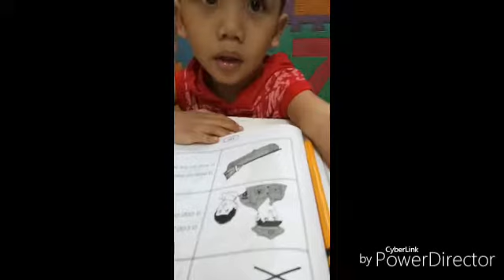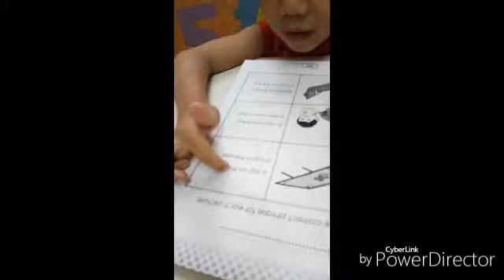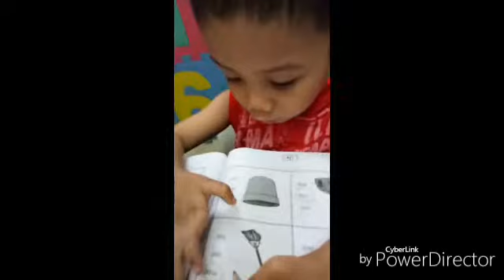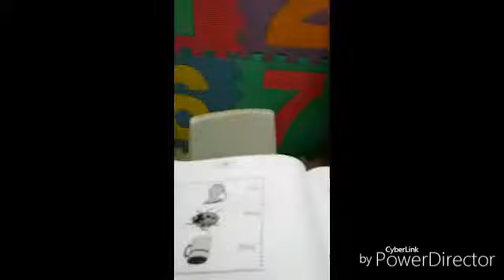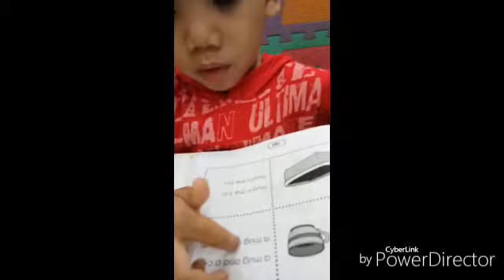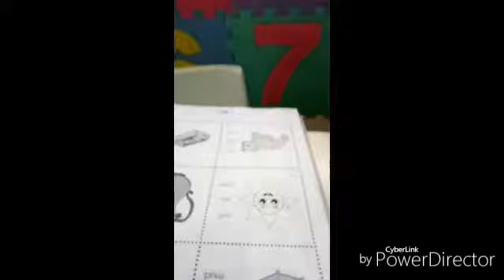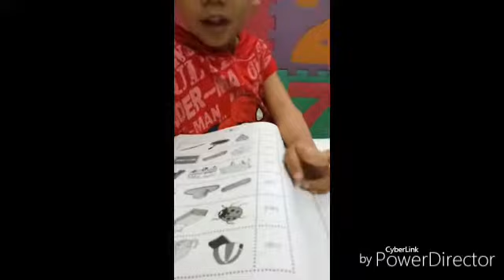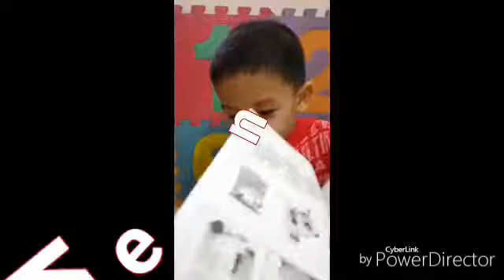Ken's Fun Learning Activity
4 years old reads with comprehension